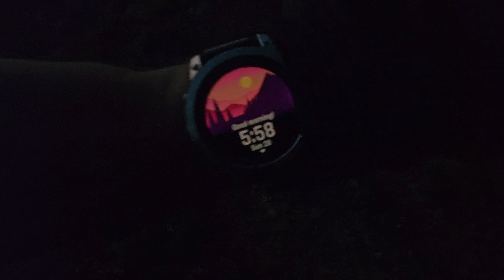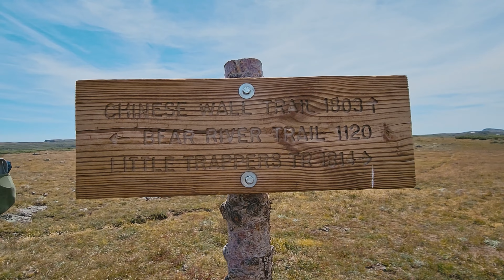Out Of Shape Hiker heads WEST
I head west to meet some of my amazing friends in Colorado to hit the Flat Top Wilderness in Routt National Forrest. 3 days, 2 nights, UNLIMITED gorgeous views!